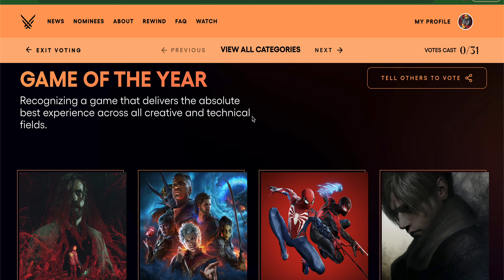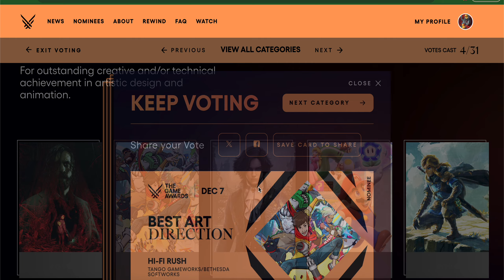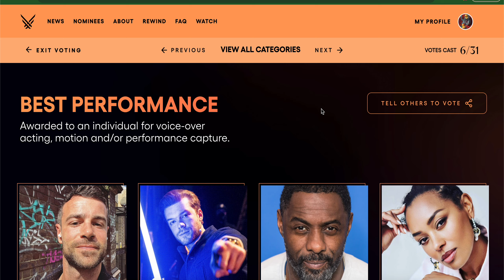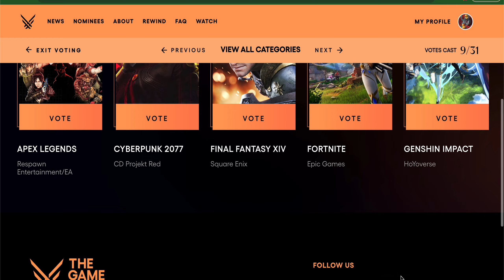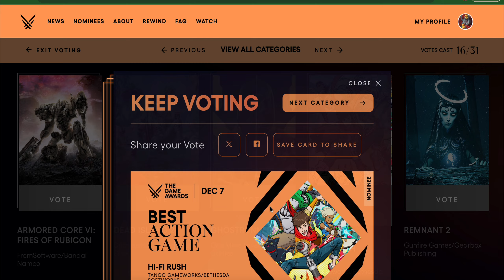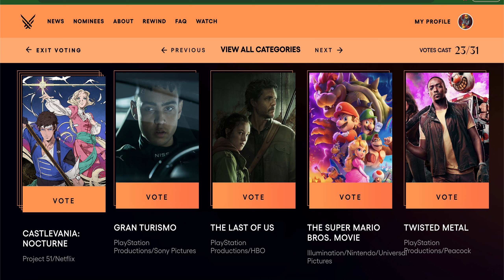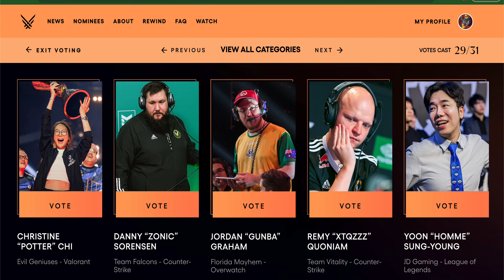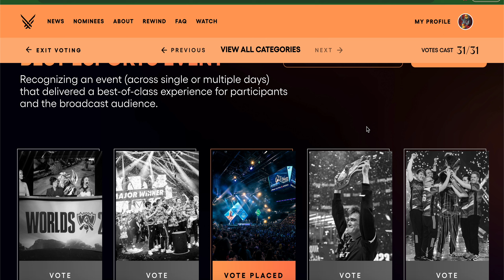I voted for the Game Awards